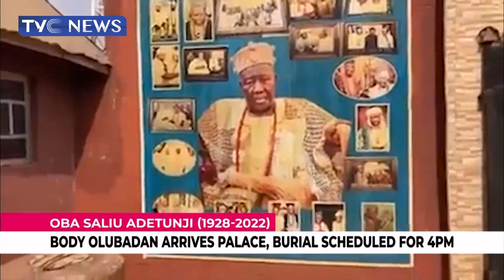Oba Saliu Adetunji (1928-2022) | Olubadan Of Ibadan Dies At 93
The Olubadan of Ibadan, Oba Saliu Akanmu Adetunji has died. The 93-year-Monarch ascended the throne in 2016 as the 41st Olubadan of Ibadan after the demise of his predecessor Oba Samuel Odungade.